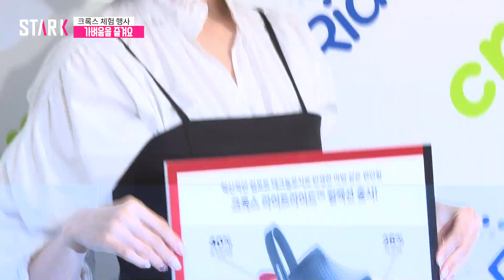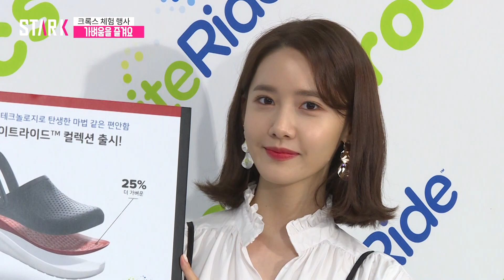윤아(YOONA)와 함께 가볍게 신어보아요 (현장)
3일 오후 서울 하나금융 기업센터에서 글로벌 홍보대사 윤아와 함께한 크록스 '라이트라이드 랩' 체험 행사가 열렸다.